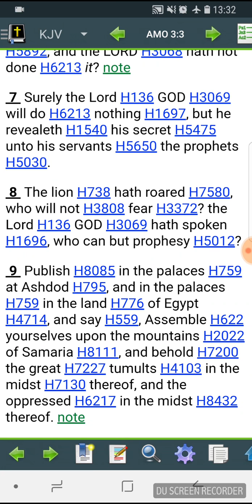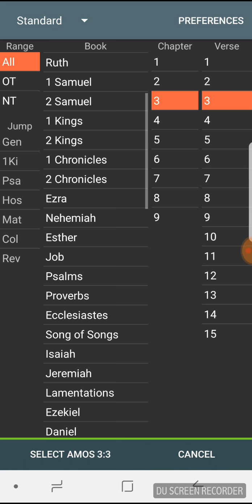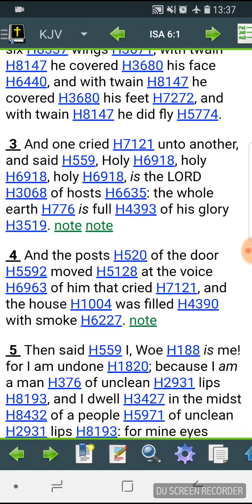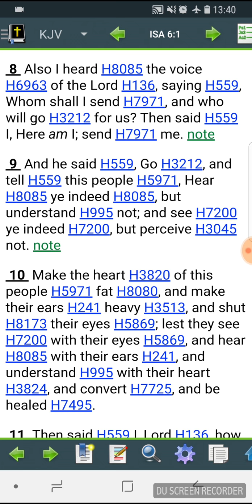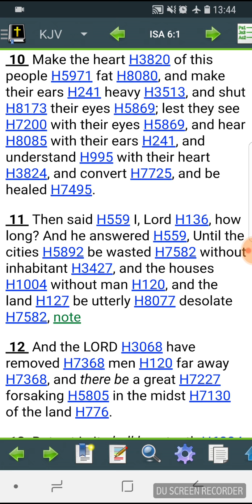Spiritual Power In The Land Of Israel (GMS GirdUpThyLoins2)